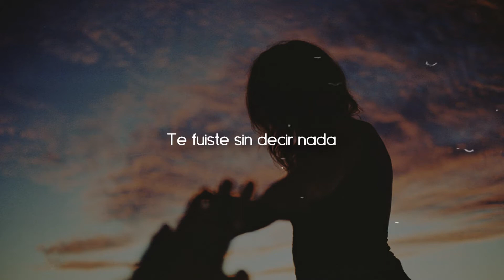Dug my heart-Borns (Traducida al Español)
Escritores:
-JOSHUA MORAN,
-THOMAS JAMES SCHLEITER,
-GARRETT BORNS